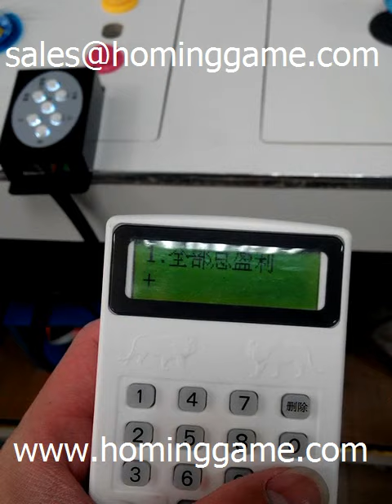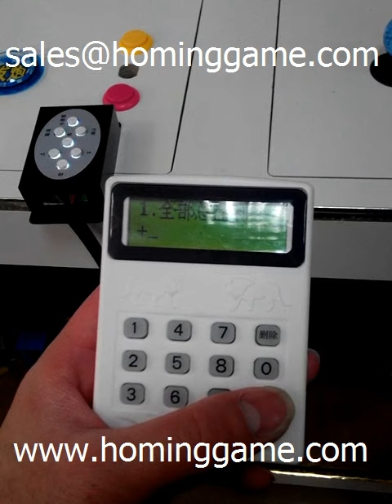Introduction of the Fish hunter Code Editor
The code Editor is one of the most impotant part of the fishing game machine, it control the setting of the fishing game machine.